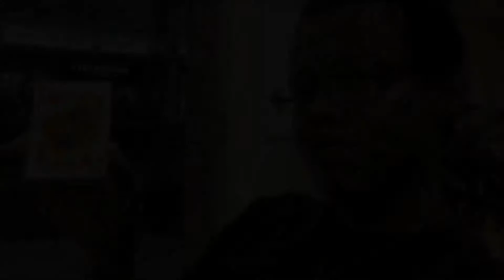Storytelling - The icebreaker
I tell a story of love beauty and magic card tricks!

My channel pges

Camera: iPhone 5s
Editing: Window movie maker

To know how I took my first creep experience.